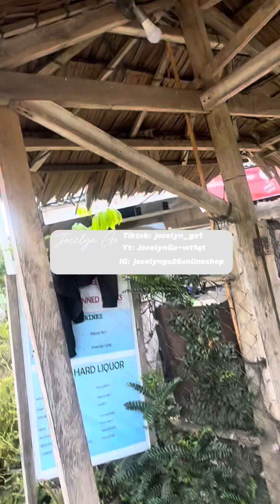Hotspring in Mindanao 😱😱